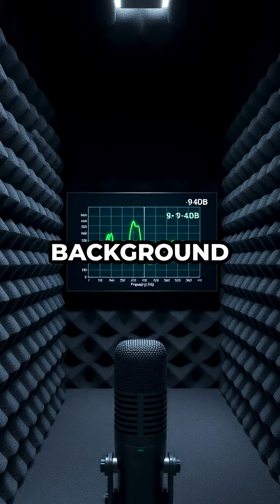What Happens When Sound Disappears Completely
HNRLKZTMMH4XOBT0